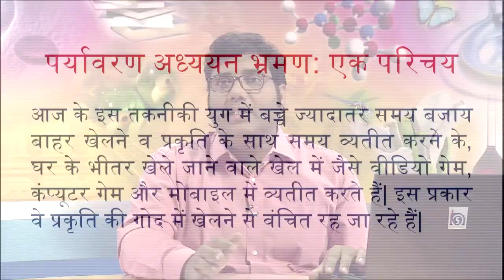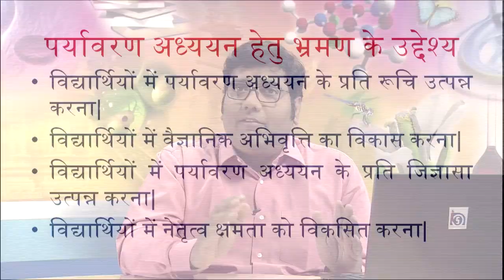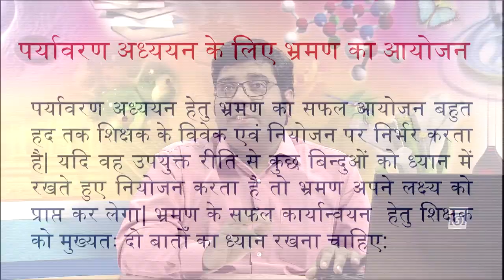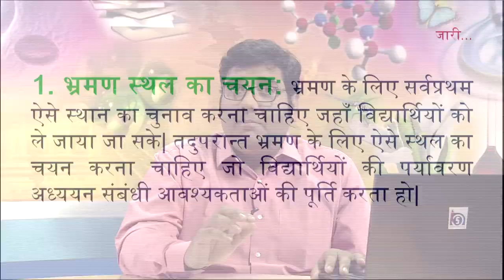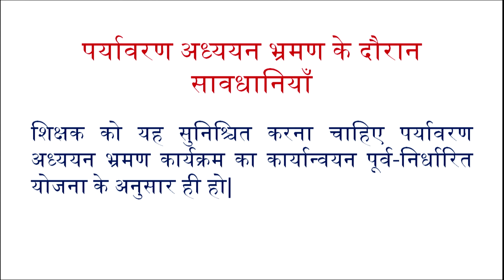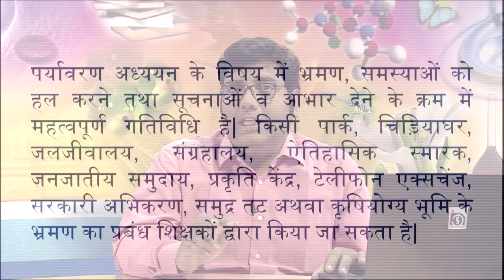Paryavaran Adhyayan mein Shikshan-Adhigam hetu Bhraman